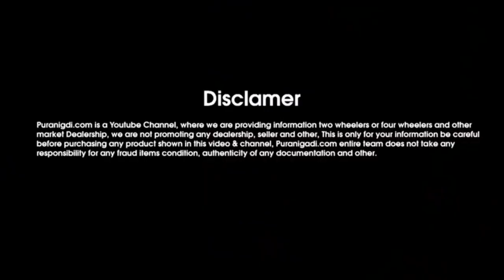✅ || मात्र Rs.1 लाख 20 हजार में खरीदे 😱 Mahindra Bolero कार | Used Bolero For Sale